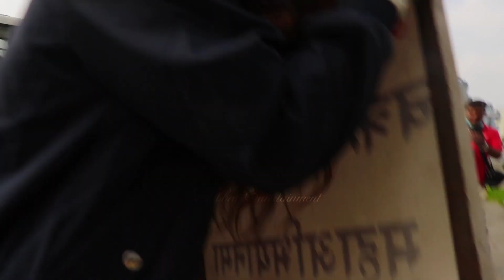भेलु बाजे रबिलामीछानेको पार्टी कार्यालय पुगे यस्तो सम्म भने ,के को लागि पुगे त ?Velu Baje New Update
Sathibhai Entertainment Presents:-